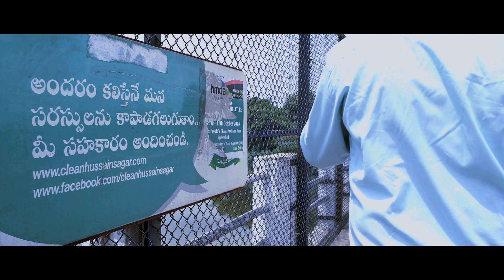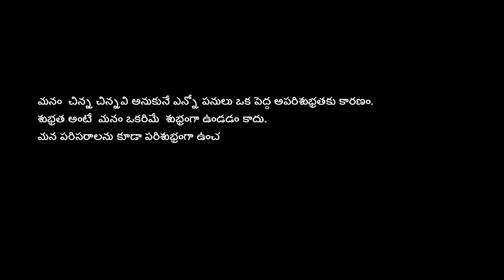Swachh Bharath - Naa Creation Ad Agency - Video by Hyderabad for All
Indian people are going small mistakes, that small mistakes will become big issue and a lot of health problems,
this video shows that small mistakes how effects society,

this video is for the swatch Bharat program, produced by Hyderabad for all foundations. directed by Naa Creation

Written and Directed By - P.S.R.Rajesh
DOP - Niraop Poosarla
Editing: Carthic Cut

Naa Creation Ad Agency
Srinagar Colony, Hyderabad- 500045